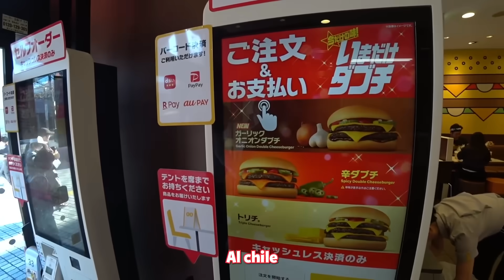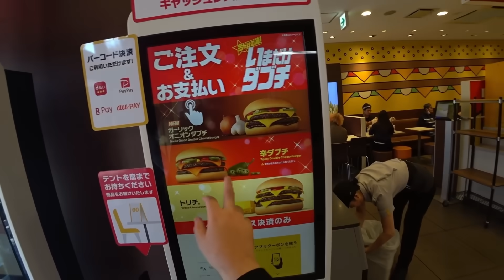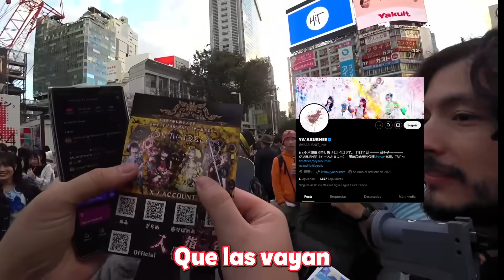ME QUEDO POBRE CON LAS OFERTAS EN JAPÓN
★★¡MIRAME EN STREAM AHORA MISMO!★★